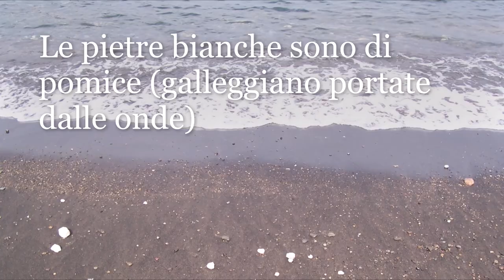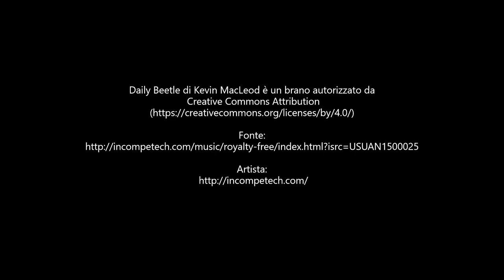Vulcano (Isole Eolie - Messina)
Concludiamo il nostro tour delle Eolie con l'isola di Vulcano: il porto di levante e ponente, il Castello inglese, i fanghi ed i vapori solfurei, la penisola di Vulcanello, la valle dei mostri, la villa di Mike Buongiorno, arancini e 😸!!!

Le sette isole sono state dichiarate Patrimonio dell'Umanità Unesco nel dicembre del 2000.

Le immagini sono state realizzare tramite fotocamera KODAK CX7430 ZOOM DIGITAL CAMERA.